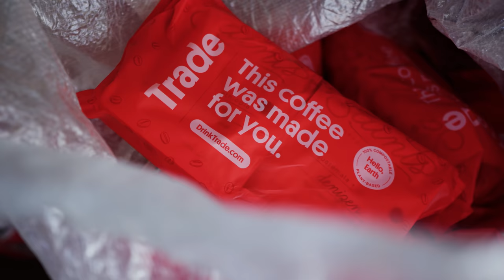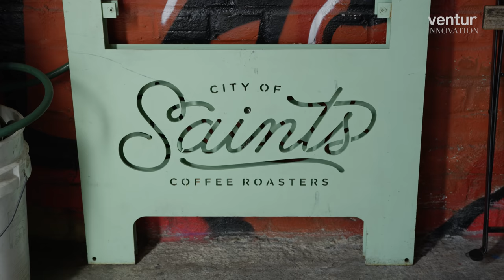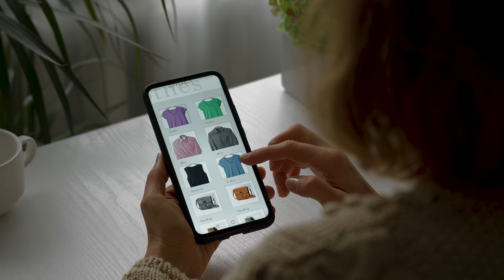Coffee Subscription Model That is Disrupting the Coffee Industry (And Helping Local Roasters)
Coffee is one of the most widely consumed commodities in the world.  The first thing many people look for immediately after they wake up in the morning is a cup of good coffee.   In 2020, the global coffee market was valued at over $100 billion.

Yet, the innovation in the coffee space has been rather slow.  When you buy coffee, you usually go to a local retailer or a local roaster and try out different kinds based on your previous experience with certain bean types, regions where the beans are produced and where the beans are roasted. It has mostly stayed that way for a long long time.

In this episode of Venture Innovation we explore how Trade Coffee is disrupting the coffee industry by using data and science to help both customers and local roasters.  We also explore the challenges that Trade Coffee had faced in the past and how the company has overcome those challenges to bring its innovation to the market.

* DID YOU LIKE THIS VIDEO?  SUPPORT US!

Gear used for this video:
- Blackmagic Pocket Cinema Camera 6K
- Sony a7SIII
- SD card
- External SSD (Samsung T5) (1 TB)

0:00 - Intro
0:39 - What Trade Coffee is trying to achieve
2:18 - Partnership with local roasters
4:55 - Making high quality coffee accessible
6:30 - The biggest challenges and the future